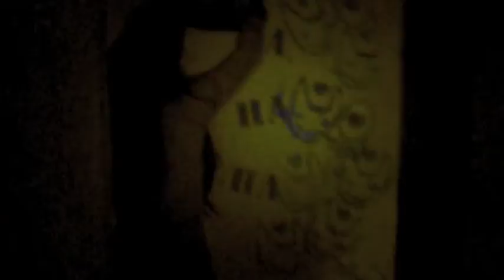TISHAS MURAL SUSPENSE VIDEOART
Scrambled videoclip
made to combine with art instalation in
Petalos Gloster Gallery, Buenos Aires, in September 2008.